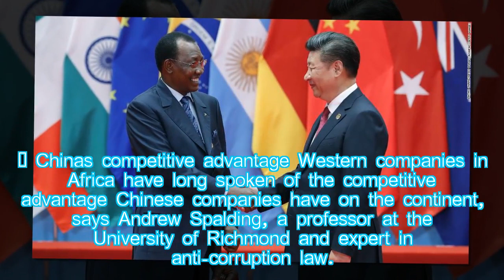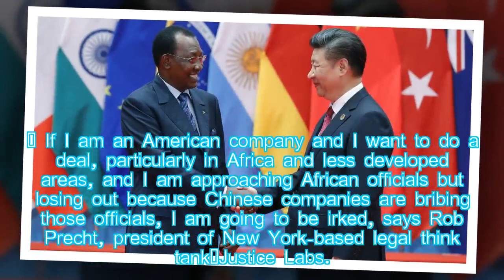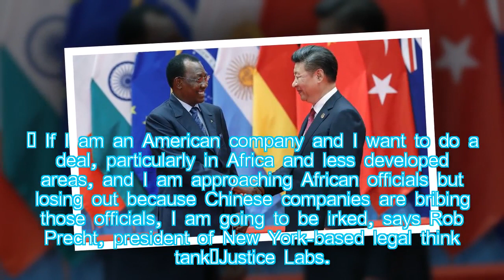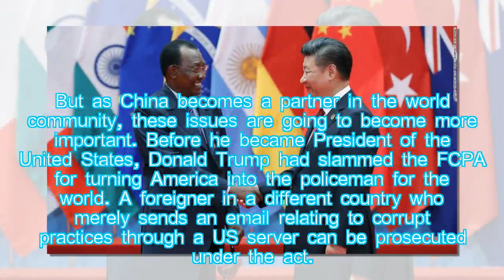How a Hong Kong millionaire's bribery case exposes China's corruption problem in Africa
Hot News: It sounds like a Hollywood movie. A respected Hong Kong financial magnate allegedly plans a clandestine meeting with the president of Chad in the middle of the dusty Sahara Desert, and offers him a $2 million gift to secure oil rights for a Chinese conglomerate.

In another scheme, Chi Ping Patrick Ho, according to United States prosecutors, sends the now foreign minister of Uganda, who was then the president of the UN General Assembly, a $500,000 bribe for business advantages, throu